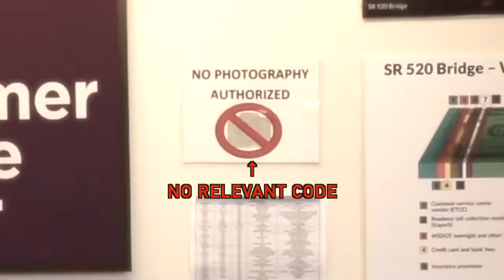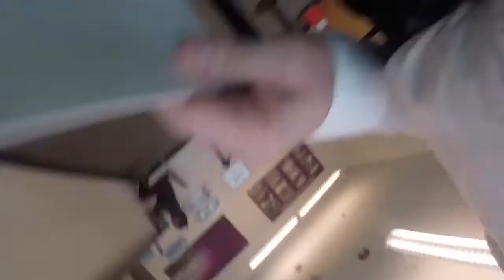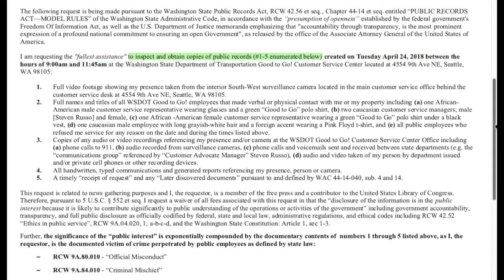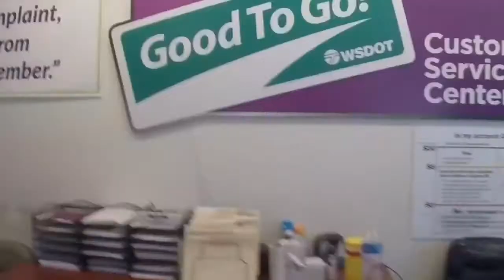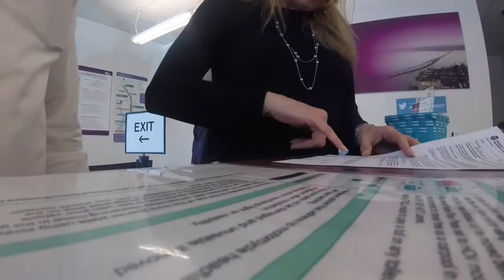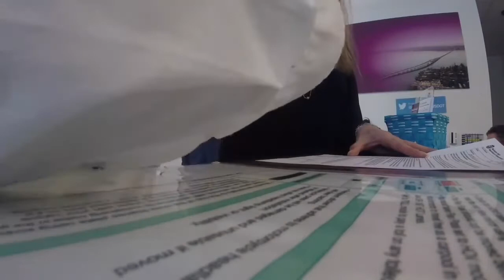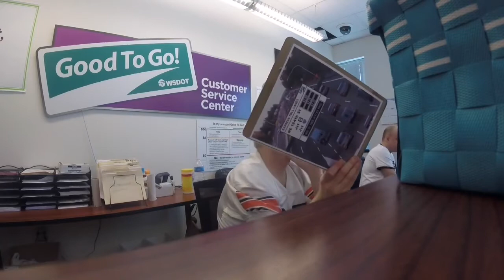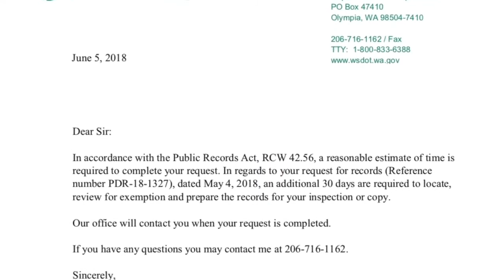1st Amendment Audit - Your Rights Don't End Where My Feelings Begin